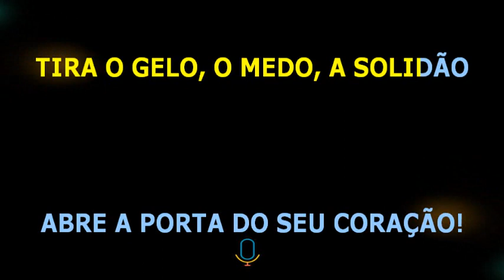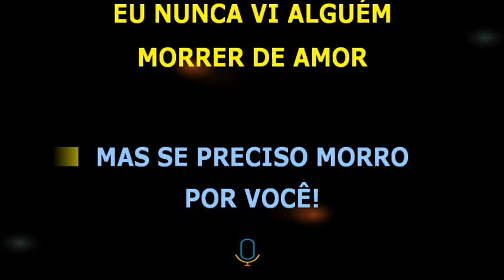Pele Morena • Coração de pedra • BV